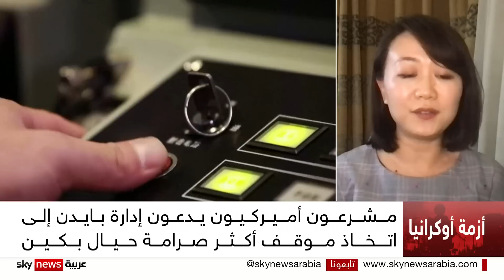مشرعون أميركيون يدعون إدارة بايدن إلى اتخاذ موقف أكثر صرامة حيال بكين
دعا مشرّعون أميركيّون إدارةَ الرئيس جو بايدن إلى اتّخاذ موقفٍ أكثرَ صرامةً حيال بكين بذريعة دعم روسيا في حربها على أوكرانيا. وقال السناتور الديموقراطي بوب مينينديز الذي يَرأس لجنةَ الشؤون الخارجيّة في مجلس الشيوخ إن على إدارة بايدن أن تكونَ أكثرَ قوّةً في مواجهة الصين، مُتهما شركاتٍ صينيةً بتزويد روسيا بأشباه الموصلات اللازمة  لتوجيه الصواريخ. ودعا المشرِّعون الأميركيون إلى عدم استبعادِ فرض عقوباتٍ على الصين إذا قدّمت مساعدةً مُهمّة لروسيا.